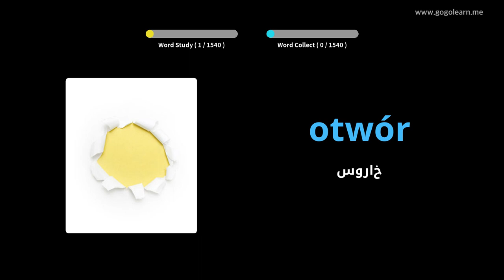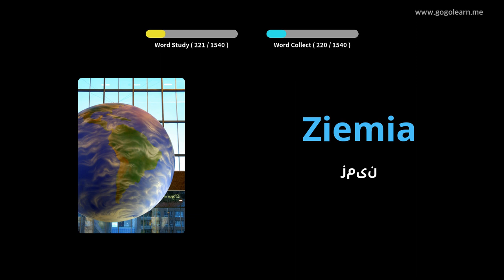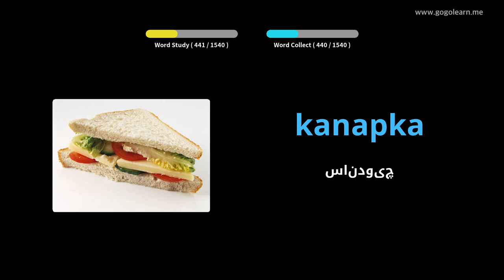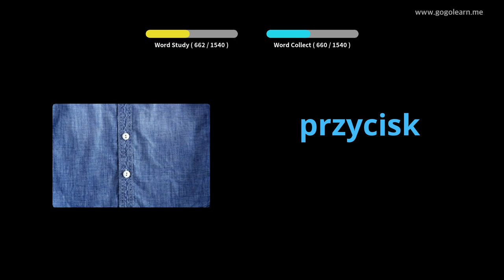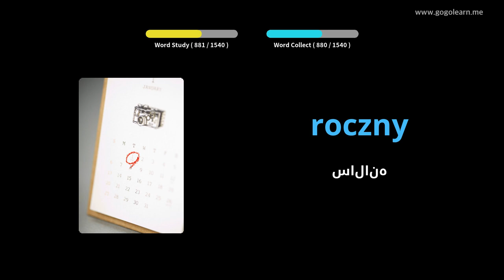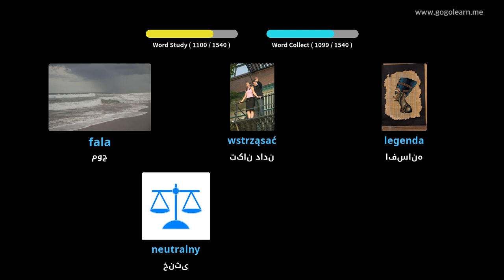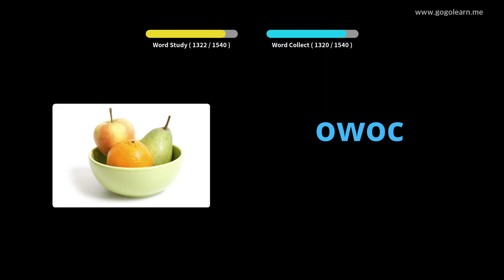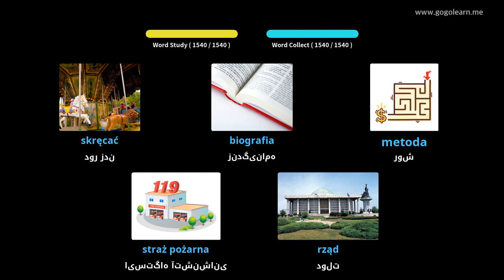واژگان اساسی لهستانی | Golearn